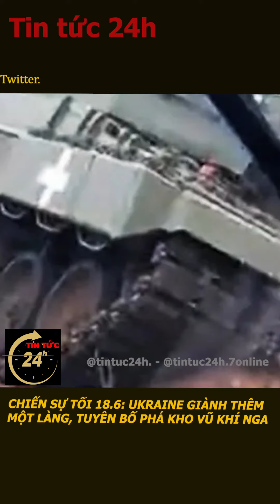Tin Tức 24h | Chiến sự tối 18.6: Ukraine giành thêm một làng, tuyên bố phá kho vũ khí Nga.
Một quan chức do Nga bổ nhiệm thừa nhận Ukraine đã giành được một ngôi làng thuộc tỉnh Zaporizhzhia ở miền nam trong khi Kyiv tuyên bố phá hủy kho vũ khí của Moscow tại tỉnh Kherson.
▶TIN TỨC 24h là kênh Youtube chia sẻ các nội dung tin tức, bản tin cập nhật 24h online, bản tin trong nước và thế giới, những nội dung giải trí hấp dẫn được phát sóng trên các kênh chương trình đài truyền hình, các tin tức cập nhật, chương trình truyền hình trực tiếp, chương trình thể thao, bóng đá, giải trí, game show, showbiz… Với mong muốn cập nhật những thông tin chính xác và nhanh nhất trên nền tảng số cho quý vị và các bạn.

▶ Xem những Clip mới và hấp dẫn nhất:
- Tin tức mới nhất 24h hôm nay: